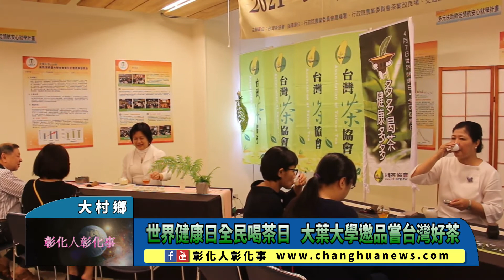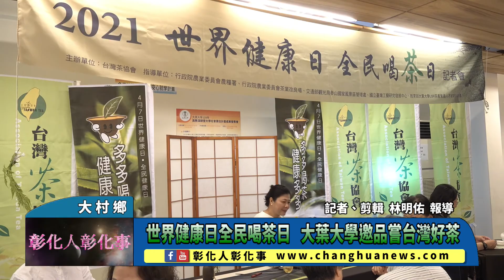世界健康日全民喝茶日 大葉大學邀品嘗台灣好茶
世界健康日全民喝茶日 大葉大學邀品嘗台灣好茶 〔記者林明佑／大村鄉報導〕台灣茶協會為響應4月7日「世界健康日 全民喝茶日」，今(30)日在大葉大學舉辦「全民一起來喝茶」活動起跑記者會，台灣茶協會創會理事長區少梅、現任理事長李世傑、彰化縣政府秘書黃智裕、農糧署雜糧特作科科長鄭永青、交通部觀光局參山國家風景區管理處主任洪英逸共同舉杯，宣布「全民一起來喝茶」活動正式起跑，活動自即日起至6月底，將串聯全台各據點，舉辦奉茶活動，推廣台灣好茶。@changhuanews